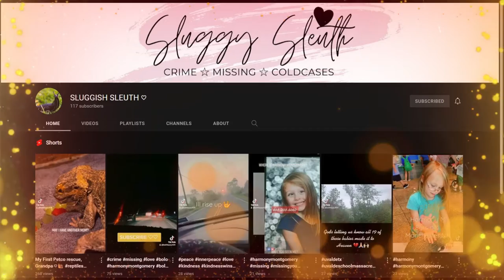NEW CHANNELS FACT BASE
ALLOWING EVERYONE TO WORK TOGETHER AND FIGHT THE INJUSTICE & DO THE RIGHT THING